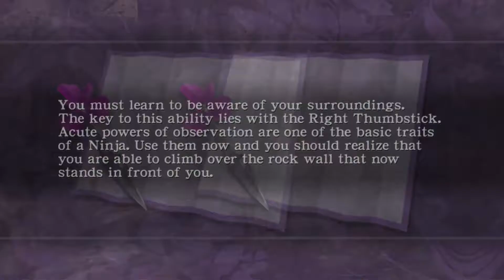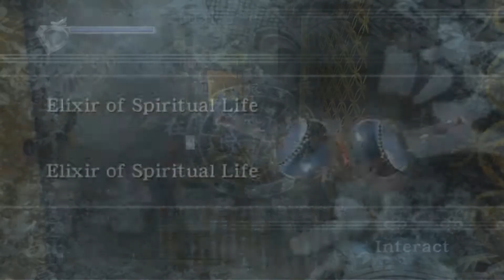Ninja Gaiden Black - Hard Difficulty Chapters 1-3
Ninja Gaiden Black on the hard difficulty.